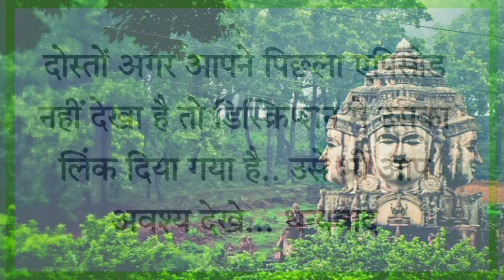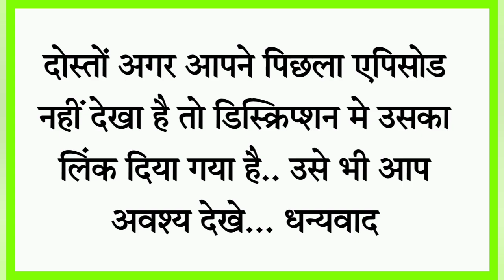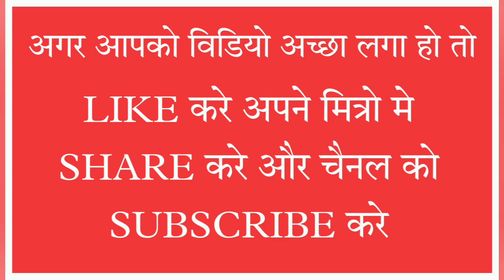माँ नर्मदा का चमत्कार | श्री नर्मदाशंकर महाराज की जीवनी | NARMADA PARIKRAMA | SIMPAL MARG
Narmada Parikrama | A divine experience in this video i explained about narmada parikrama , this video gives you primary information of narmada parikrama . I hope you like Narmada Parikrama video .

सिंपल मार्ग चैनल के सभी विडियो /ऑडियो  देखने / सुनने के लिए नीचे दी गई playlist पर क्लीक करे.

(1) Playlist : मैरी नर्मदा परिक्रमा, विरेन्द्र सिँह राठौड़ VIDEO.(2021).

(3) Playlist : नर्मदा परिक्रमा अनुभव:( रविजी और सुमंगल जी का यात्रा वुर्तान्त..2018 )